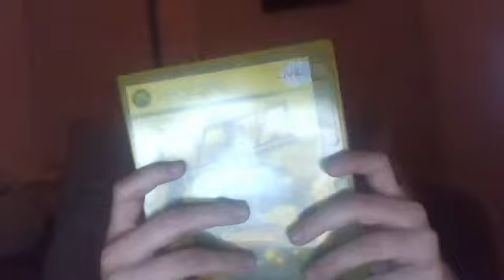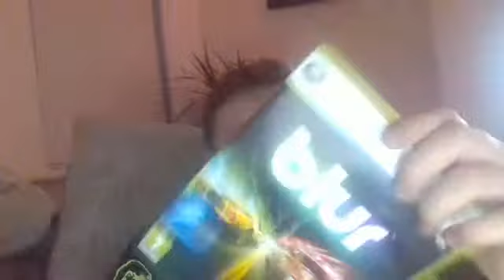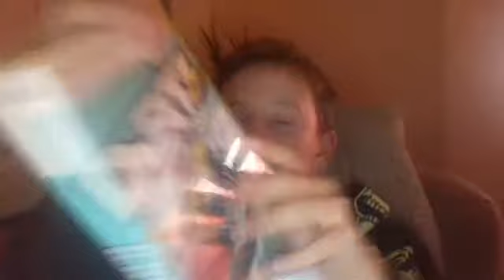showing sme xbox games that im goin to be playin ;)